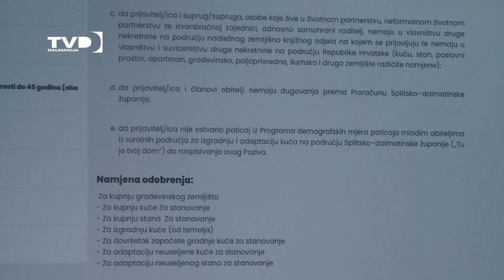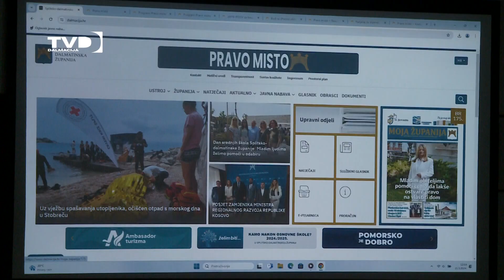Ako imaš problema dođi na „Pravo misto” - otvorena nova web stranica SDŽ 21.05.2024.